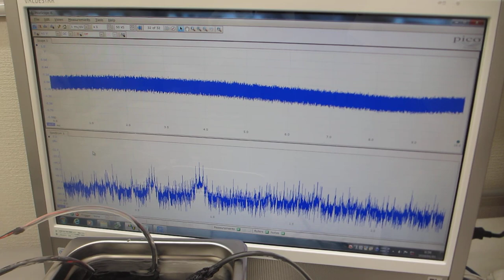メガヘルツの超音波プローブ発振を追加した超音波洗浄器（42kHz 35W）の音圧測定解析実験